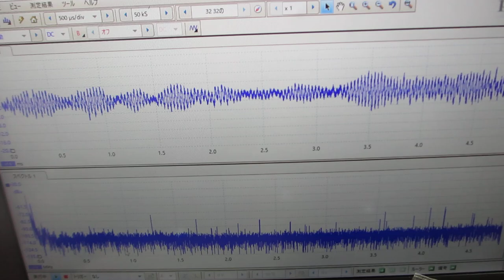超音波とファインバブルを利用した「めっき処理」技術（超音波システム研究所）